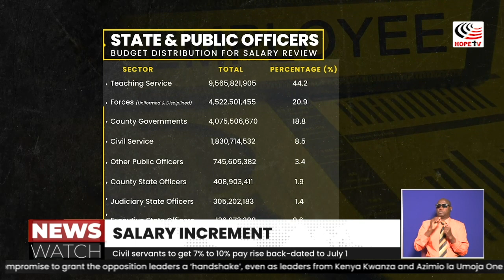Civil servants to get 7pc to 10pc pay rise backdated to July 1